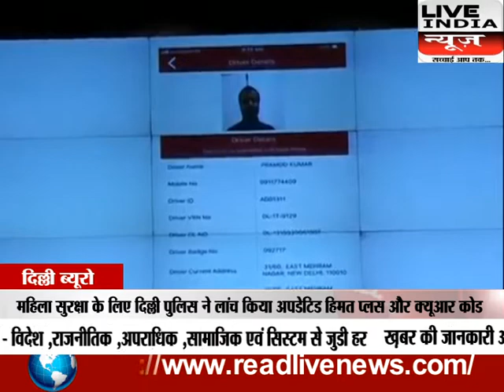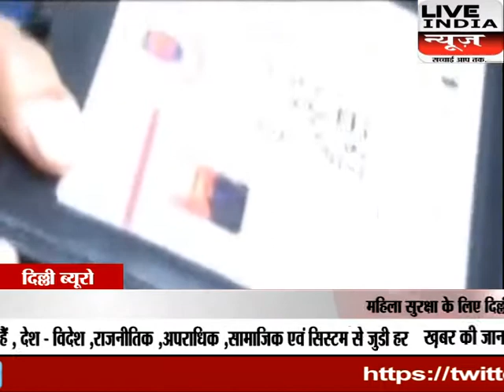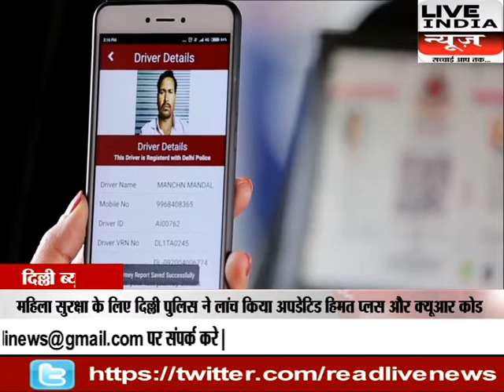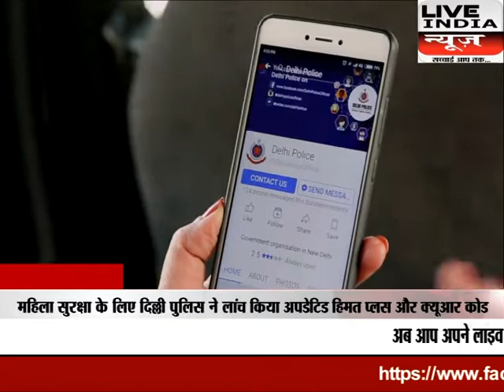Delhi - Launch of “Himmat Plus” and “QR Code” scheme for Women’s safety by Delhi LG Anil Baijal